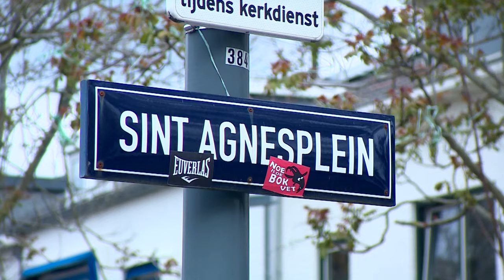‘Doodsteek voor verenigingsleven in Bunde’